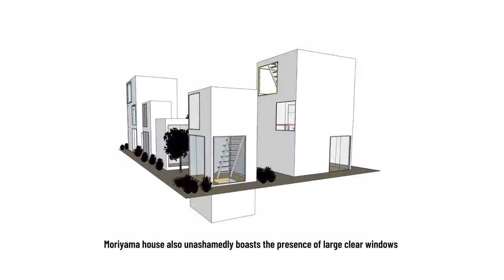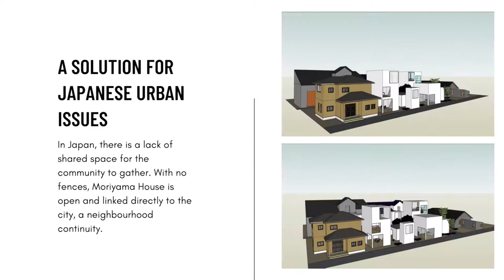Moriyama House Analysis | Arrangement of Plans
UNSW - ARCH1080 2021